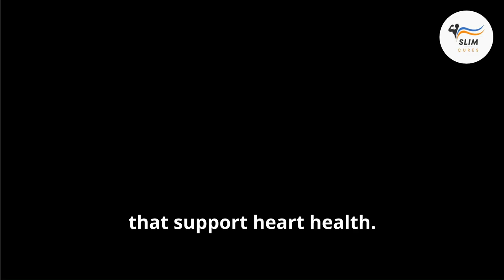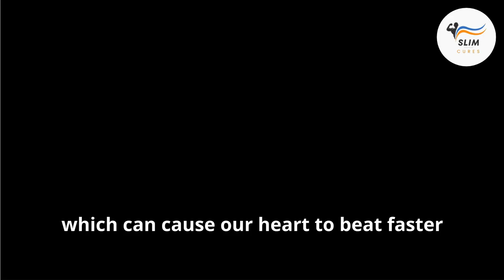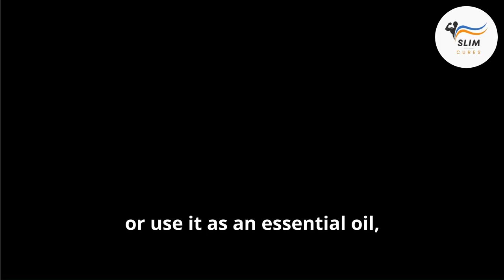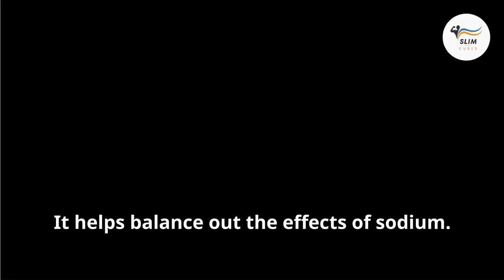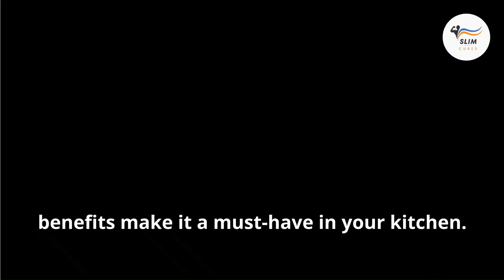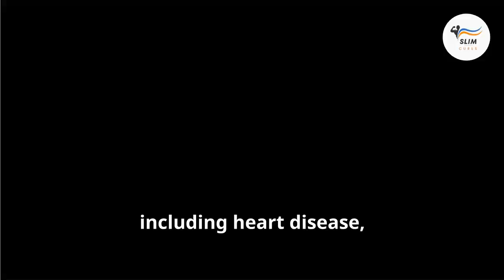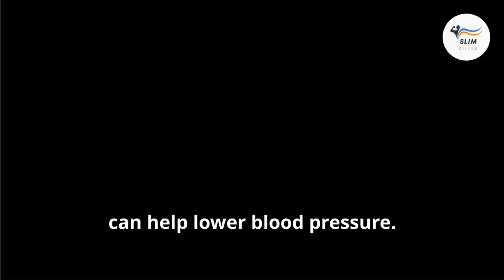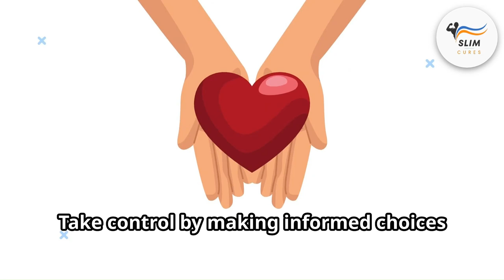Lower Blood Pressure & Improve Heart Health Naturally!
Your heart is your body's engine, so keeping it healthy is crucial. Learn how these natural remedies can work together for a healthier, happier you.

00:00:00 - Natural Remedies for a Healthy Heart
00:01:27 - The Crunchy Blood Pressure Buster
00:02:03 - Soothe Your Nerves, Lower Your Numbers
00:05:00 - Simple Tweaks, Big Impact
00:05:34 - Electrolytes for Heart Health
00:06:11 - The Golden Spice for Blood Pressure
00:06:51 - Cooked vs. Raw, The Surprising Truth
00:08:05 - Finding Calm, Lowering Blood Pressure
00:09:45 - Natural Remedies Working Together
00:10:19 - Additional Allies
00:10:50 - Take Charge of Your Heart Health